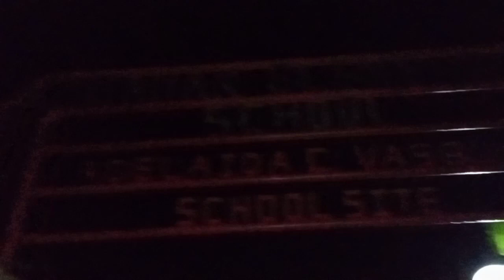VLOG IN AN OLD ELEMENTARY SCHOOL😫😱 LAUGHTRIP 🤣 X SCARED 😨